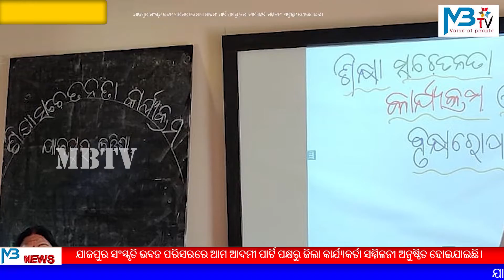ଯାଜପୁର ଜିଲ୍ଲା ଲେଖିକା ସଂସଦର ଶିକ୍ଷା ସଚେତନତା ଓ ବୃକ୍ଷରୋପଣ କାର୍ଯ୍ୟକ୍ରମ .Mbtv